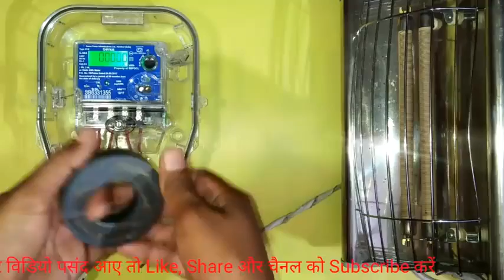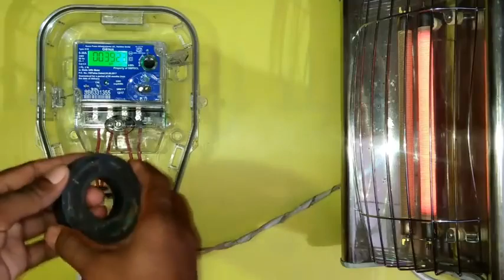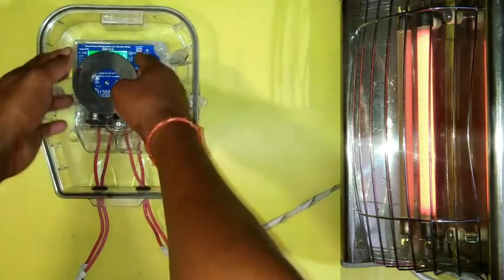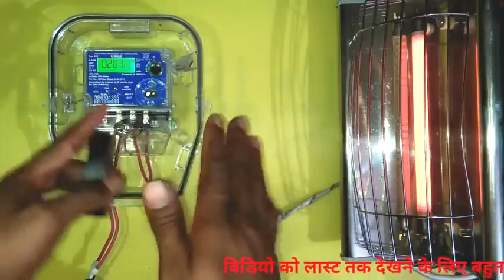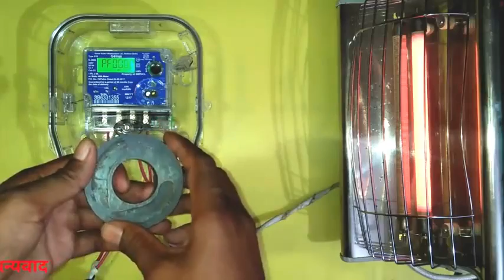BIJILI CHORI KARNE KA SUCCESSFUL TARIKA🔥🔥🔥🔥🔥100% WORKING TRICK